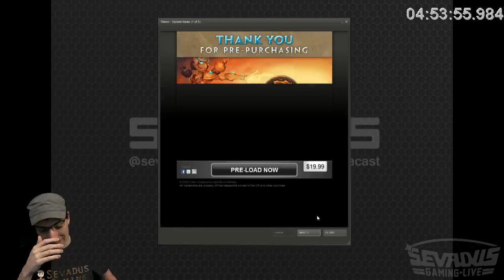73h Marathon - John Deere Drive Green .:. SGL: Season 1, Episode 10, Part 5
Here it is! The 73 hour marathon!  Games include Minecraft, Borderlands 2, Path of Exile, Torchlight 2, Train Simulator 2012, John Deere Drive Green, Ultimate Hunting 2010, and probably some others!

Recorded LIVE on September 17-20, 2012.

Sevadus Gaming Live, a chat-interactive show, takes place every day!  Join in for fun times playing Minecraft and a variety of other games.  For more information about the show, check out